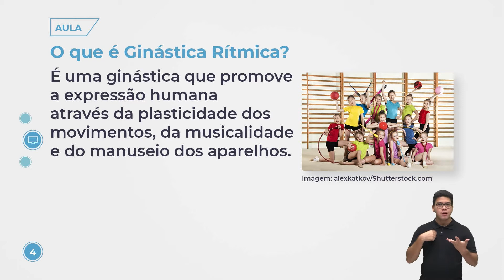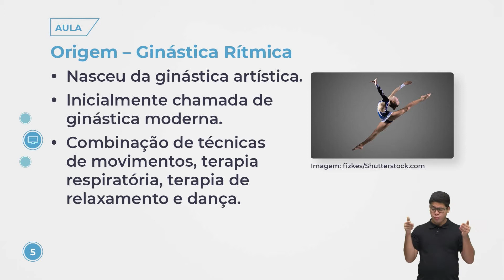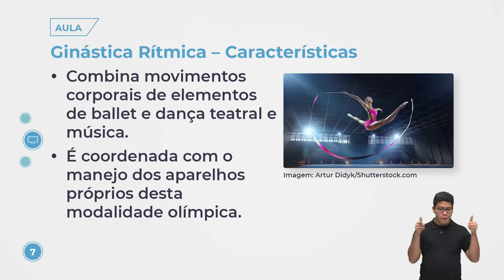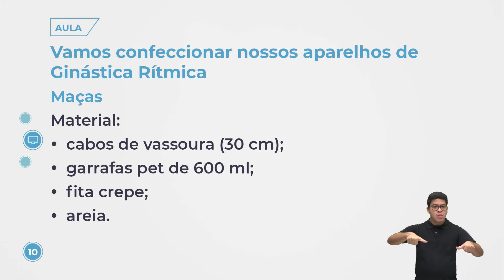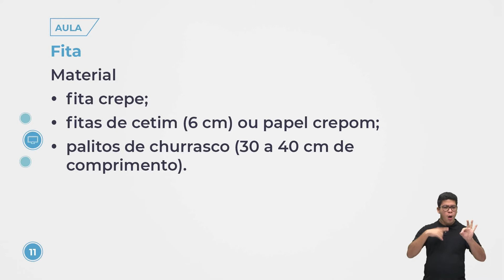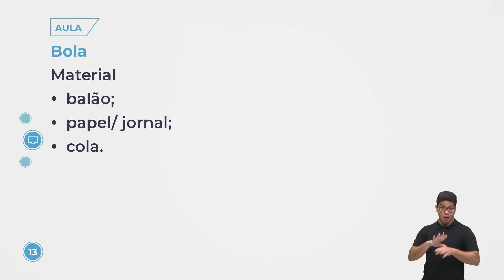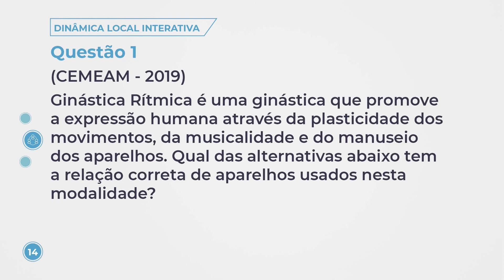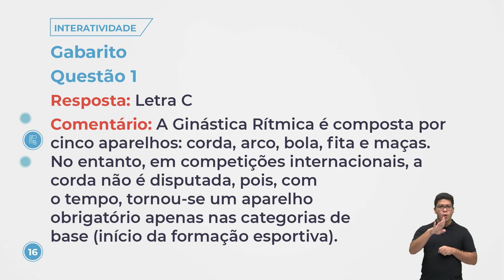Aula 158 - Educação Física - Ginástica rítmica